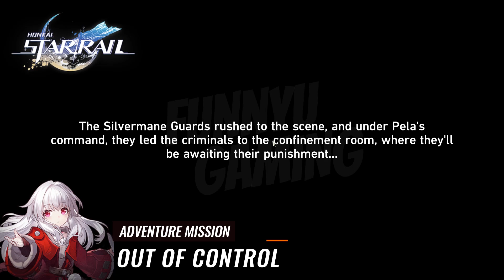Honkai Star Rail Adventure Mission Out Of Control